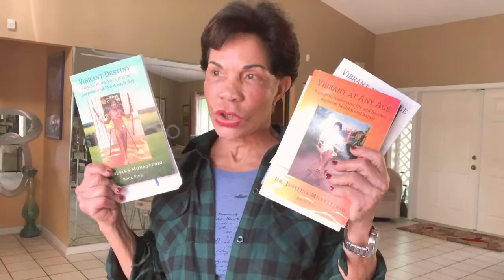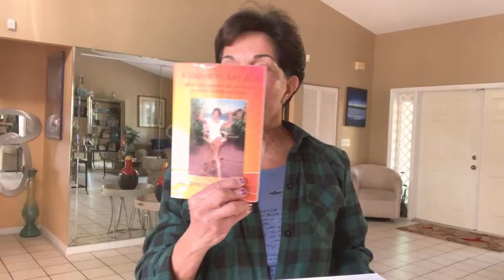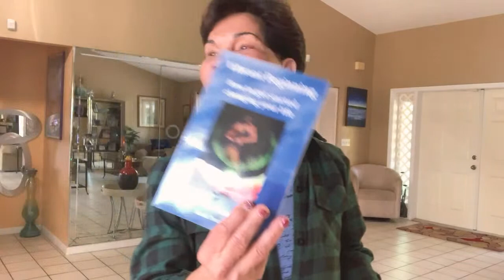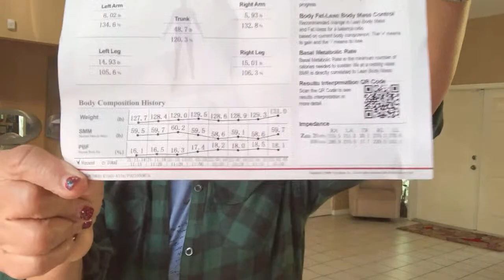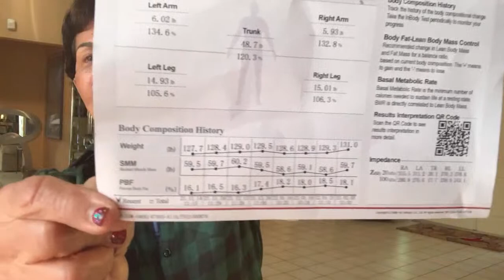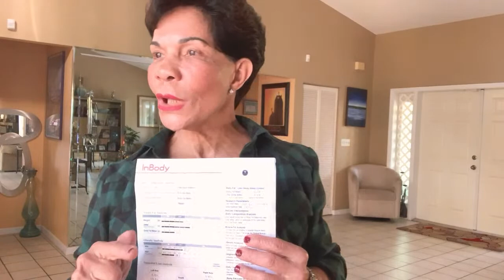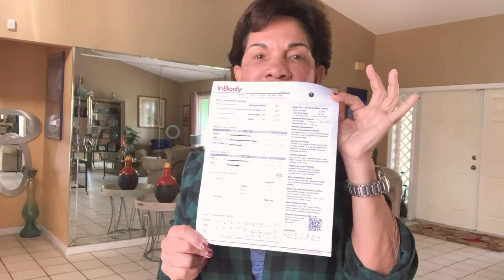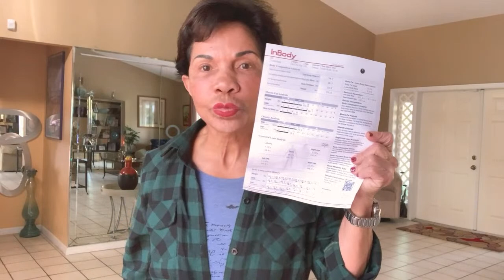You are stronger that you think !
I am about health, fitness, and motivation and inspiration.